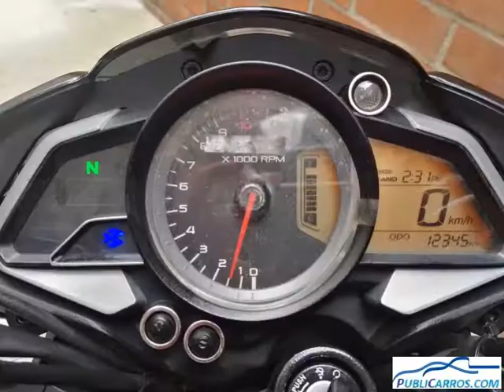Bajaj Pulsar 200 NS PRO Año:2017 Vs Precios de más Motos Confiables al Comprar Motocicletas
El precio es negociable, antes de negociar tomar en cuenta la maleta y la base de la maleta